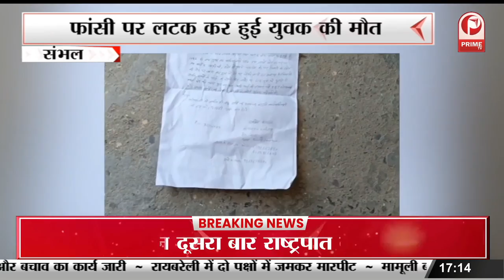बिहार से यूपी का होगा सफर आसान | मोतिहारी से अयोध्या के लिए चलेगी समर स्पेशल ट्रेन || Prime Tv